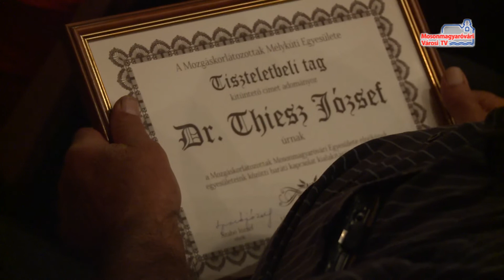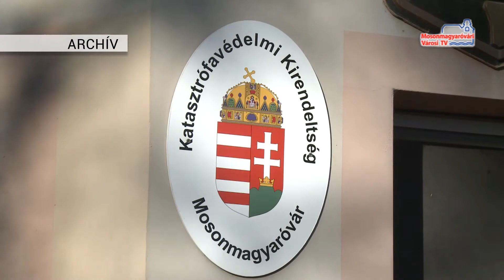Híradó (2016.09.14.)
Sérült Fiatalok Nemzetközi Találkozója | 35 éves az MME | Kulturális Örökség Napjai | '56-os felhívás | Négy aranyérem a ŠINTAVA REGATTán